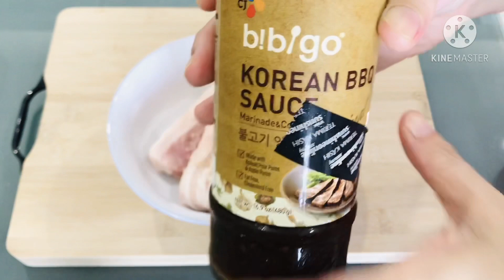KOREAN BBQ PORK BELLY RECIPE | SIMPLE 3 INGREDIENTS | 韩国烧烤猪肉 | 한국 바베큐 돼지 고기 | BIBIGO USING AIR FRYER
Today we are going to cook quick and easy Korean BBQ pork recipe using this Bibigo BBQ "original" flavour paste to make the authentic Korean BBQ pork at home.

"Jang" suace and paste, is a rich taste of Korea, offeres for all tastebuds and preferences around the world. Jang refers to traditionally fermented pastes of Korea made with products of nature like beans and salt. The fermented pastes of Doen-jang (soybean paste), gan-jang (soy sauce), and Go-chu-jang (red pepper paste) create depth and complexity of flavor through the accumulated days and months of fermentation and help to bolster the immune system and slow aging. These fermented foods have served as the first sources of valuable nutrition in Korean cuisine. Jang can be used for a wide variety of foods, from bibimbap, stir-fry, soup, stews, to the dipping sauce.

bibigo recreates the form of Go-chu-jang in accessible ways while maintaining the identity of the Go-chu-jang. bibigo Go-chu-jang Sauce, highly popular in the United States, offers a more accessible version of the rich taste of Go-chu-jang with three flavors of Hot & Sweet / Mayo / BBQ, toning down the heat with mayonnaise, tomato paste, garlic paste, apple paste, and onions.

bibigo marinade offers a quick and easy way to enjoy the authentic Bulgogi at your table. Marinade the meat for 10 min and sauté it with vegetables to enjoy bulgogi. The bibigo Barbecue Sauce is the magic ingredient that transforms ordinary dining tables into a special one and generic ingredients into a perfect meal for all.

there are 3 types of BBQ sauce: Original, Hot & spicy and Pineapple. In this recipe, i am using the original flavour, which creates the natural sweetness of pureed fruit with rich flavor of onions, garlic, and sesame. It is super easy to make Korean BBQ pork using this paste.

Let's get into the ingredients:-
350gm of pork belly
a dash of pepper and salt
2 1/2 tbsp of bibigo Korean BBQ sauce

Air fry at 160c for 30mins and flip in between.

clicked the bell so you dont miss any of my videos.

LIVE.LOVE.HUGS.YOU ♥